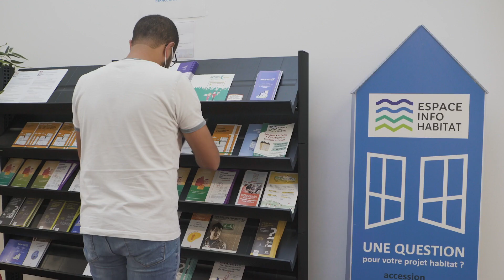EIH, des aides financières pour investir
Les conseillers de l'Espace Info Habitat vous accompagnent dans vos démarches de rénovation de votre logement.